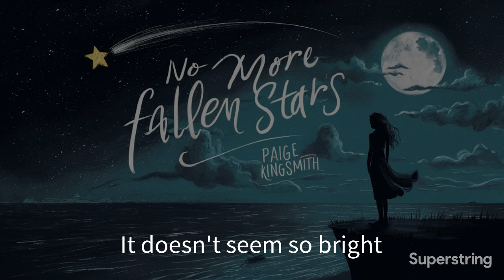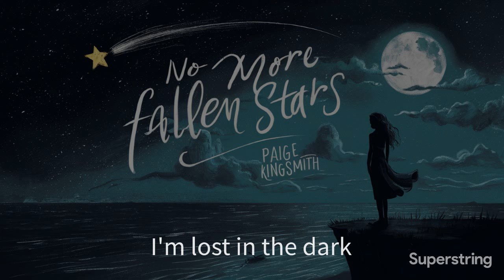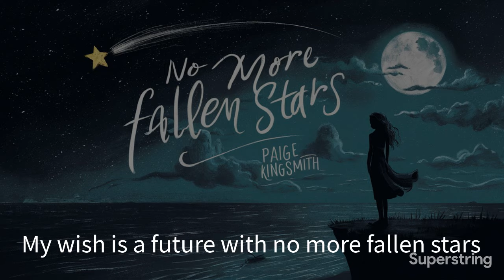Paige Kingsmith - No More Fallen Stars | Official Lyrics Video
Hope glimmers in the darkness in "No More Fallen Stars," a powerful ballad by Paige Kingsmith.

Are you feeling lost and alone after a heartbreak? This song is a beacon of light.

The song uses the metaphor of fallen stars to depict the loss of a relationship, but the bridge offers a message of hope and finding the strength to move forward.

Like my other Paige Kingsmith songs, it uses AI to craft emotionally resonant music. Can you relate to AI songwriting?